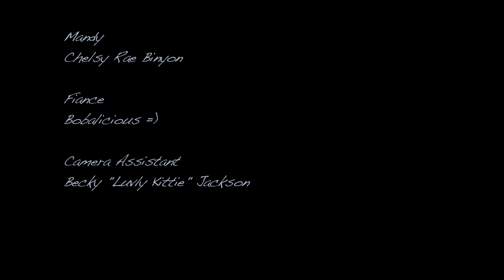Mollifying Mandy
This is the second assignment for my Production I class at the Colorado Film School.  Create a one-minute nondialogue piece that reveals a character.